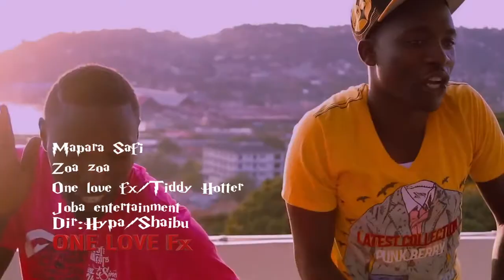Mapara Safi Zoa zoa(Offical HD video)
Artist:Mapara Safi
Song:Zoa zoa
Prod:Tiddy Hotter
Dir:Hypa Ibadah
ONE LOVE Fx